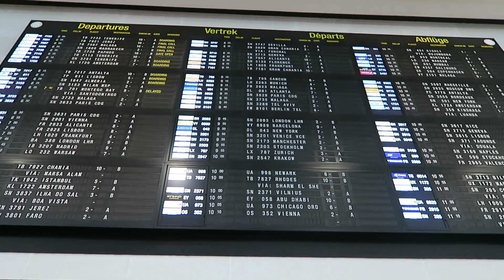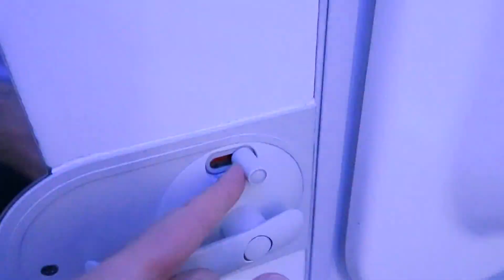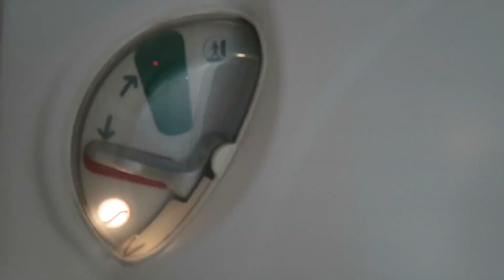23h de voyage avec les enfants pour rentrer au Mexique 🏖☀️🇲🇽 [ VLOG Family Coste]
Dimanche 29 octobre, nous avons repris la « route » vers le Mexique et nous vous avons filmé toute cette journée en détail du départ à l’arrivée ! Beaucoup de personnes ont peur de voyager avec des enfants en bas âge… C’est en effet pas facile, mais vous allez voir que finalement c’est possible :-) Au programme, pluie en Belgique et beaux paysages du Mexique (entre autres) 😊 On vous laisse découvrir tout ça en image ! A bientôt les compagnons 😉

FAQ : Les réponses à presque toutes vos questions se trouvent

🎥 Comment gagner sa vie grâce à Youtube ?

❤️ Comment oser réaliser ses rêves ?

🚍 Vous aimeriez avoir une caravane ou camping car américain ? Vous pouvez contacter Eric de pour plus de renseignements sur ses camping-car XXL : 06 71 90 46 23 (Pas sérieux s'abstenir)

TIPEEE POUR EN RECEVOIR PLUS DE LA FAMILY COSTE

🙏 Vous appréciez nos vidéos et vous aimeriez en avoir PLUS de la Family Coste ?

➯ Drone dji phantom 4
➯ Canon 70 D 🎥
➯ avec lentille grand angle 10 - 22
➯ et avec lentille zoom 18 - 135
➯ Micro rode 🎙
➯ avec brise vent micro
➯ Canon G7X 📷
➯ Mac book pro retina 13 pouces 💻
➯ Trépied (que l’on emporte partout)
➯ Trépied (Pour les plans fixes)
➯ Logiciel de montage : FinalCut Pro
➯ Sac de transporter (même le drone)
➯ Go Pro

On adore ce site car il nous permet d'avoir des musiques vraiment sympa comme vous pouvez souvent l'entendre. Si vous créez du contenu on vous le conseil. En plus vous avez 30 jours d'essai gratuit :-) Voici le lien de leur